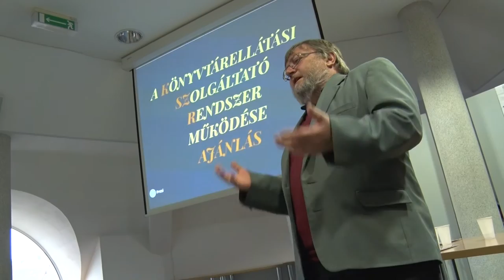Kanizsa TV Híradó - Könyvtárosok szakmai napja